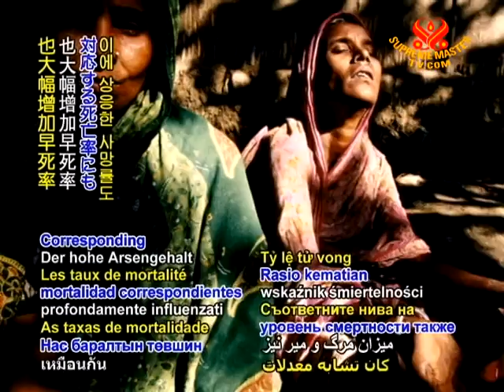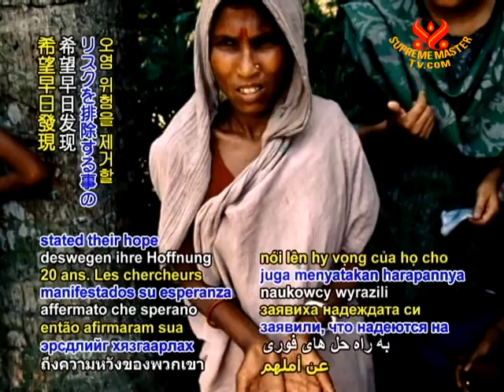77 million Bangladeshis exposed to arsenic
Arsenic poisoning affects millions of Bangladeshis. A new collaborative study between US and Bangladeshi scientists, just published in the British medical journal The Lancet, has revealed more clearly the devastating effects in Bangladesh of arsenic that is present in well waters across the country. Although naturally occurring in the soils and rocks of the region, the highly toxic substance began affecting drinking water when many wells were dug in the 1970s in what was regarded then as a promising alternative to contaminated surface water. However, having studied close to 12,000 residents of the Dhaka administrative division over the past decade, the researchers concluded that up to 77 million people, or half the population, have been exposed to the toxic substance, with some estimates being even higher. Corresponding mortality rates were also severely affected, with the highest arsenic blood levels raising the risk of death by 70%. The study also found that a full one in five deaths was directly related to arsenic poisoning. These ultimately lethal effects of chronic arsenic exposure are long-term and do not diminish for some 20 years. The researchers have thus stated their hope for soon remedies, among which are filters that can eliminate the risk of contamination.
We are grateful, US and Bangladeshi scientists for these revealing facts, despite their tragic implications, as we also thank the inventors working to provide effective filtration systems. Our prayers for the soon halt to the loss of cherished lives and that the kind-hearted people of Bangladesh and everywhere in the world are graced with safe access to the necessary resource of water.